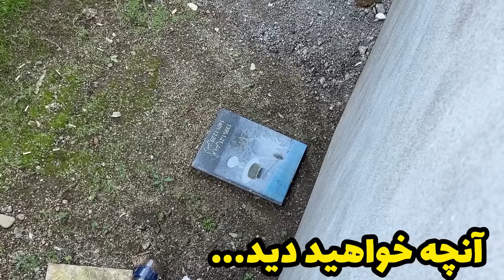روزمرگی با خواهرم ، همراه آشپزی و تمیز کاری خونه مامان ، ولاگ روزانه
سلام دوستای گل انشالله حال دلتون خوب باشه امروز آمدم با یه ولاگ روزانه دیگه  با خواهرای گلم همراه آشپزی تمیزکاری خونه مامان امیدوارم خوشتون بیاد از ویدیو اگه دوس  داشتید لایک کامنت یادتون نره
صفحه اینستاگرام من
🕒TimeStamps Chapters : زمان بندی بخش های مختلف ویدیو
00:00 : مقدمه
01:51 :
06:27 :
10:47 :
13:10 :
آموزش آشپزی
آشپزی سنتی
آشپزی حرفه ای
آشپزی روستایی
آشپزی سنتی ایرانی
آشپزی افغانی
آشپزی خوشمزه
غذاهای ایرانی
غذاهای سنتی
غذاهای شمالی
غذای شمالی
آشپزی گیلانی
ولاگ
ولاگ شمال گردی
ولاگ گیلان
بندر انزلی
شمال ایران
شمال
persian food
iranian food
recipes persian
vlog farsi
vlogs